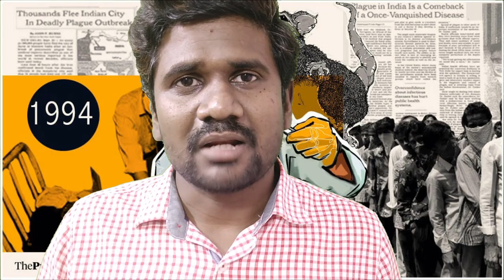சின்ன தவறு ஒரு லட்சம் பேர் உயிர் இழப்பு | The Disease plague Explained in Tamil | பிளேக்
சின்ன தவறு ஒரு லட்சம் பேர் உயிர் இழப்பு | The Disease plague Explained in Tamil

In this video we explained about the disease பிளேக் and its effect on European union